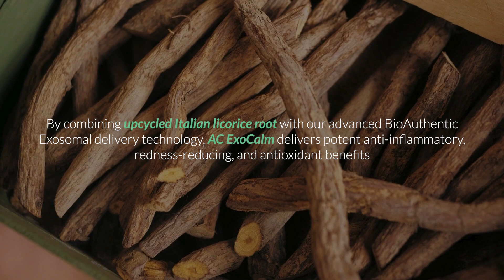AC ExoCalm: Your Vacation From Skin Inflammation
INCI: Water & Glycyrrhiza Glabra (Licorice) Root Extract & Phospholipids

✓ Anti-Inflammation
✓ Redness Reduction
✓ Antioxidant

🔍 Delivery systems act as the trusted couriers of the beauty world. At the intersection of beauty and science, these vesicles ensure the effective delivery of cosmetic actives to consumers in their personal care products. While conventional delivery systems rely on synthetic means, Active Concepts proudly champions green chemistry and sustainability. As is our signature approach, we turned to nature for the answer to craft a solution that harmonizes with both the skin and the planet.

Since the initial release of our BioAuthentic Exosomes in 2023, market interest in exosome delivery systems has continued to increase. As the trailblazers who introduced exosomes to the cosmetic space, we continue to stay ahead of the curve, constantly evolving our products to align with the latest consumer trends and innovations.

AC ExoCalm utilizes upcycled licorice root extract, grown on a farm in Italy, to capitalize on licorice’s ability to decrease inflammation and provide antioxidant benefits.

🔬 Skin inflammation is a common issue for a wide range of consumers that can cause red spots, blotchiness and a reduction in confidence. We are now introducing a BioAuthentic Exosomal delivery system that is specifically designed to provide potent anti-inflammatory benefits.

AC ExoCalm harnesses the potent anti-inflammatory properties of licorice, delivering ethically sourced ingredients in an advanced exosomal delivery system that makes your skin “ex-SO-calm”.